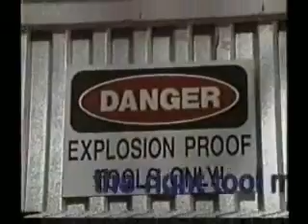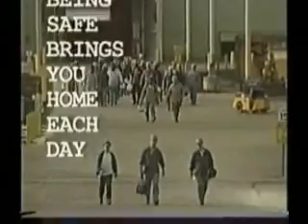Tom Waits "Gods Away On Business"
there's a leak,there's a leak in the boiler room.